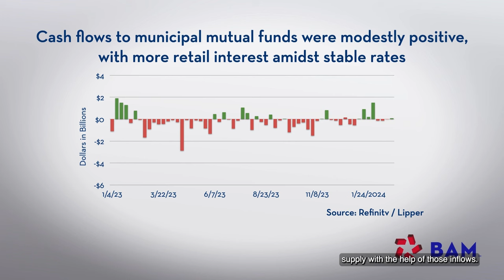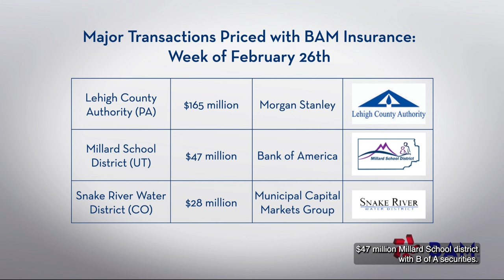Muni Yields Flat as Calendar Mounts; BAM Weekly Update, 3/1/24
Yields on municipalbonds were flat on the week, in the absence of significant new economic data, but the primary market was active, and the calendar included more than $330 million of BAM-insured transactions. Market participants say they are looking ahead to an expected surge in issuance from large issuers in March, with the potential for significant volume from Build America Bond refundings.